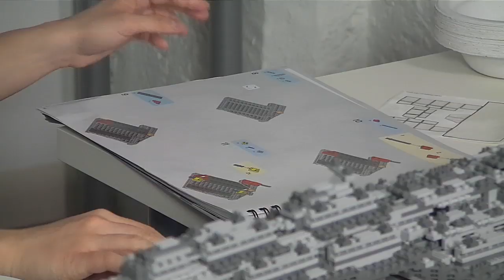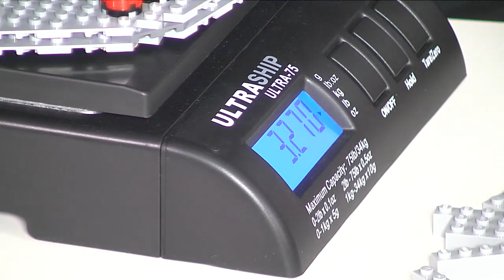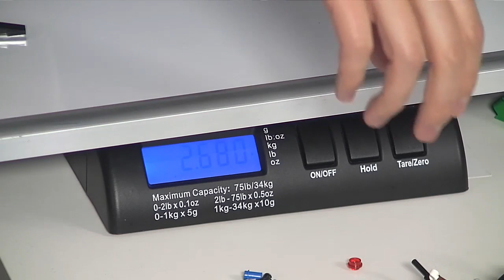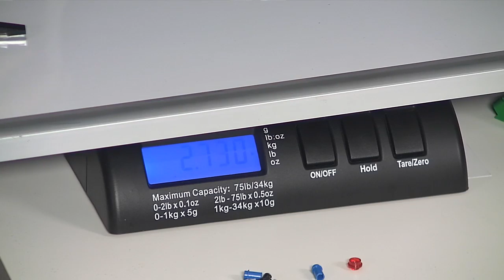The Amazing Test: Bricked 16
Lets see how much real work can get done without one of Cuba's famous challenges.